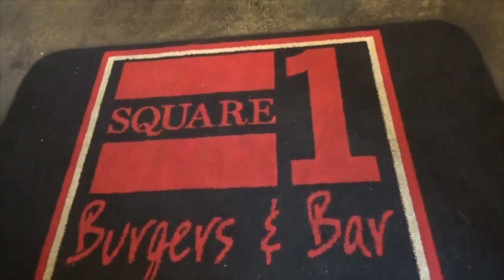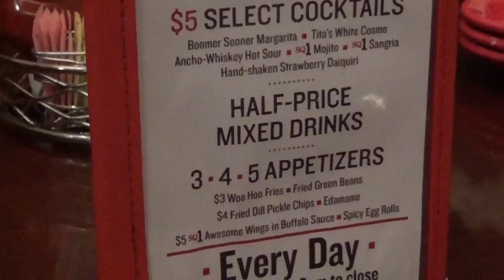BEST BURGERS IN TAMPA BAY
This video is about BEST BURGERS IN TAMPA BAY